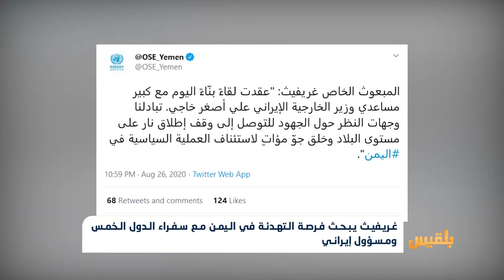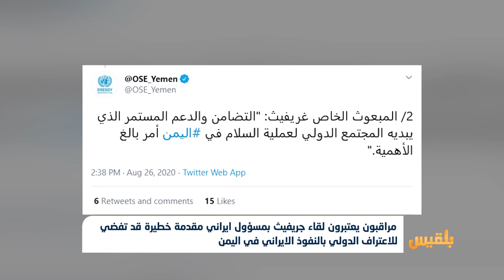غريفيث يبحث فرصة التهدئة في اليمن مع سفراء الدول الخمس ومسؤول إيراني | تقرير: محمد اللطيفي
أجرى المبعوث الأممي مارتن غريفيث لقاءً مع كبير مساعدي وزير الخارجية الإيراني علي أصغر خاجي، لبحث سبل التهدئة وفرص الحل السياسي في اليمن.
وقال المبعوث الأممي، إنه تبادل مع المسؤول الإيراني وجهات النظر حول الجهود الرامية لوقف إطلاق نار على مستوى اليمن، وخلق جوّ ملائم لاستئناف العملية السياسية.
يأتي هذا اللقاء بعد ساعات من لقاء افتراضي عقده غريفيث مع سفراء الدول الخمس الكبرى لدى اليمن، في مسعى منه لتفعيل الإعلان المشترك لوقف إطلاق النار...